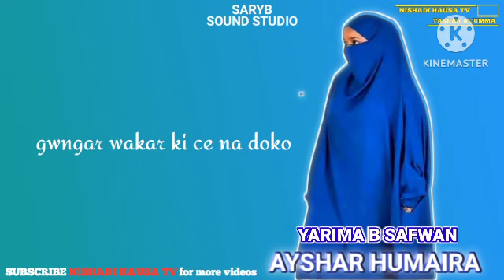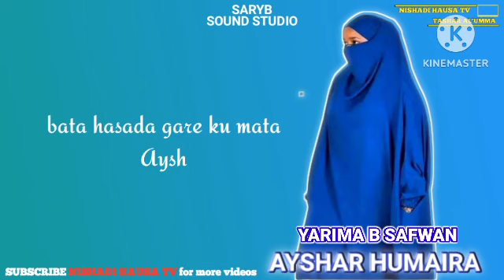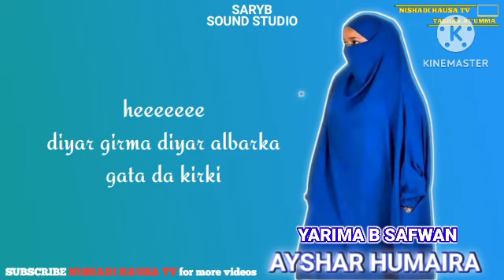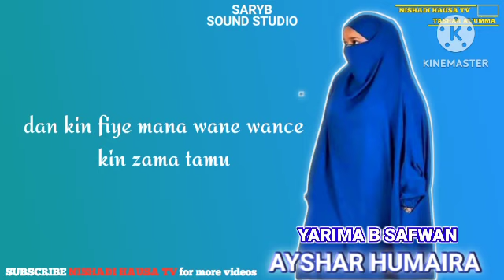AYSHAR HUMAIRA (YARIMA B SAFWAN) official new video lyrics